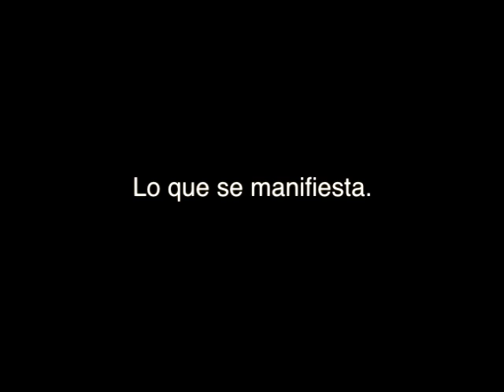Lo que se manifiesta: La distancia que se abre.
Danza teatro -Lo que se manifiesta- Nadia Canto, Estefania Revas, Maria Fernanda Catullo, Alejandro Semerena. Musica, Diego Lopez Santana. Imagen, Carlos Murat.